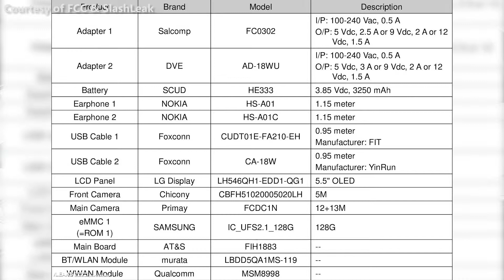Weekly Topic 049: Nokia 9 Specifications is Leaked | Mister Techs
The long rumoured Nokia 9 is finally being leaked and the information is from FCC.
Will the Nokia 9 be a better Nokia Flagship or it will be another Nokia Flagship???